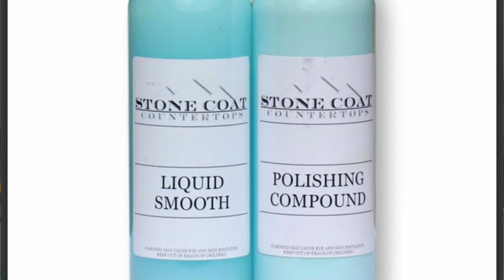Como Darle Brillo A Tu Vieja Cubierta!!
Descubre 2 maneras de darle vida a tus cubiertas de resina epoxica, siguiendo paso a paso este tutorial para que vuelvas a tener ese brillo como el primer día 🤩🤩!!!

Aplicando segunda capa :

Granito Negro Con Resina Epoxica La Segunda Capa | Cubiertas Epoxi